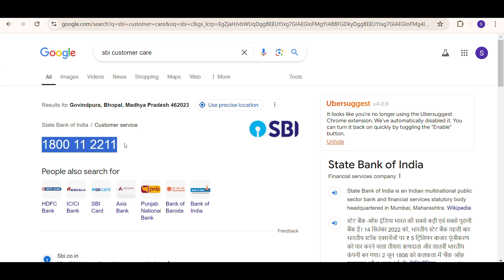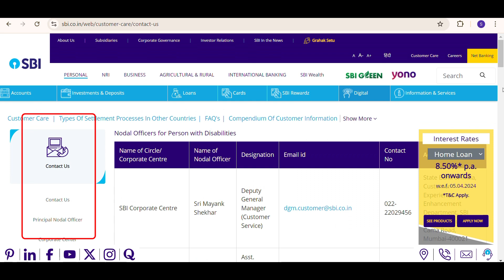sbi customer care number | sbi customer care number kya hai | what is sbi customer care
sbi customer care number kya hai
what is sbi customer care